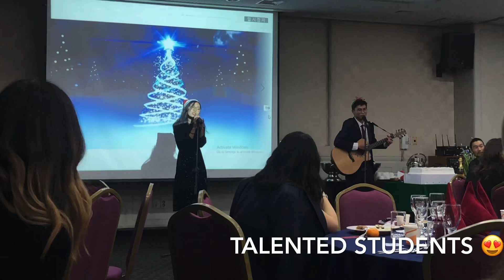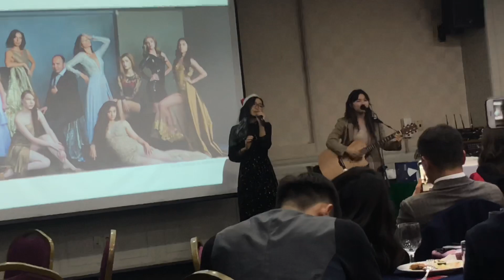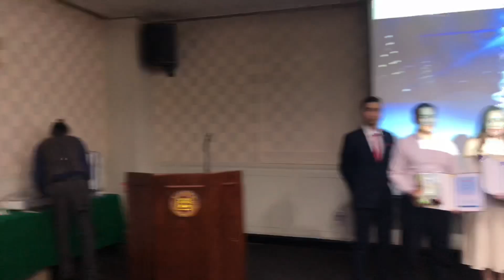PNU Mongolian students New Year Party 2020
Солонгос дахь Пусаны Үндэсний Их сургуулийн оюутнуудын шинэ жилийн үдэшлэг.